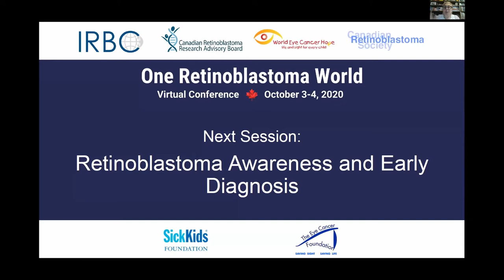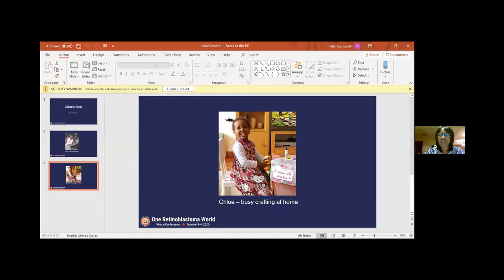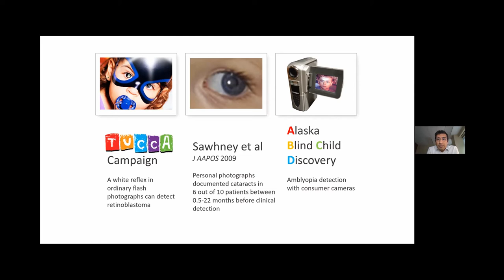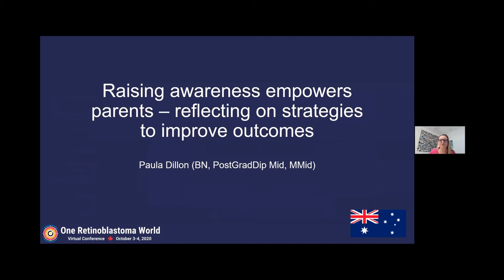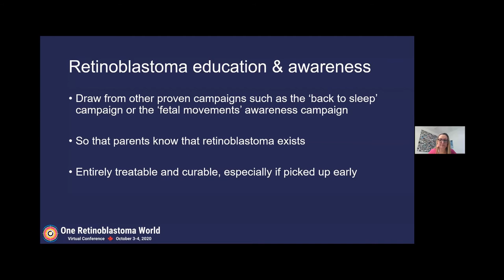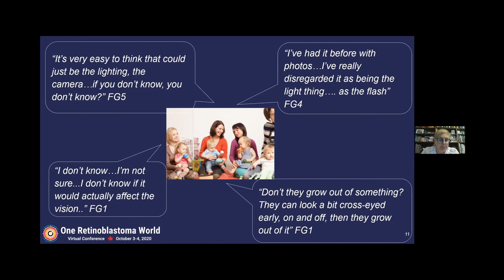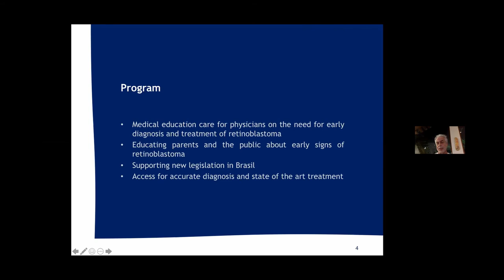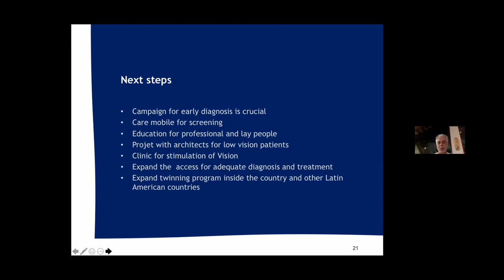One Retinoblastoma World 2020: Retinoblastoma Awareness and Early Diagnosis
Panel on Retinoblastoma Awareness and Early Diagnosis at One Retinoblastoma World 2020 Conference held virtually on October 3 & 4, 2020.
Hosted by World Eye Cancer Hope, International Retinoblastoma Consortium, Canadian Retinoblastoma Research Advisory Board, and Canadian Retinoblastoma Society.

Sandra E. Staffieri, BAppSc(orth), PhD, Retinoblastoma Care Coordinator, Royal Children’s Hospital, Victoria, Australia; Research Fellow/Clinical Orthoptist, Centre for Eye Research Australia, University of Melbourne, Melbourne, Australia.
Paula Dillon, BN, PostGradDip Mid, MMid, Registered Midwife, Perinatal
Bereavement Specialist, Parent of Retinoblastoma Survivor, Melbourne, Australia.
Sidnei Epelman, MD, Pediatric Oncologist, Director, Pediatric Oncology Department, Santa Marcelina Hospital, São Paulo, Brazil.
Ashwin C. Mallipatna, MD, FRCS(C), Staff Ophthalmologist – Retinoblastoma
Program, The Hospital for Sick Children (SickKids), Toronto, Canada; Assistant Professor, University of Toronto, Toronto, Canada.
Isabel O. Amimo, Parent of Retinoblastoma Survivor, Nairobi, Kenya.

The earliest signs of retinoblastoma are leukocoria and strabismus. In an otherwise well child, these signs can go unnoticed or be readily dismissed – by parents or health professionals alike. It has long been recognized that timely diagnosis saves sight, eyes and most importantly, lives. The first step in the retinoblastoma journey – before treatment – is diagnosis. In some low-middle income countries, significant effort and resources have been invested in raising awareness of the early signs of disease. The outcome of these initiatives is increased survival. In high-income countries, campaigns
led by retinoblastoma or cancer-specific organizations are increasing, however the impact is yet to be fully evaluated. This session will reflect on the progress and success of awareness campaigns and the role of screening – how far we have come, and how far we have yet to go.